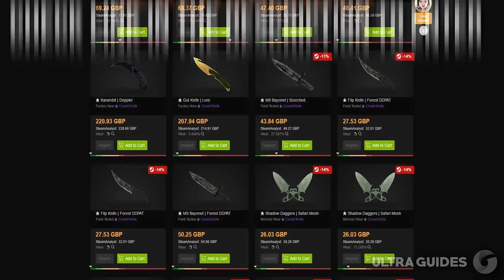7 Counter-Strike Games You Didn't Know Existed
You most likely have never heard of these 7 Counter strike games, Welcome to Valve Guides. There are very few games that have accomplished as many feats over such a long period of time like Valve’s premiere FPS title, Counter-Strike. What started as a half life mod created by 2 fans who wanted to create a more realistic gaming experience, quickly turned into one of the most profitable and well recognized gaming franchises ever, that without a doubt has made an insane impact on the gaming industry as a whole.

With that being said, any franchise that has lasted for over 16 years is bound to have some not so great creations they would want to sweep under the rug, and CS is definitely no exception to this. That's why today, we will be going back through the years to find 7 versions of Counter-Strike you most likely didn't know existed. So without further ado, grab your Xbox controllers and arcade tokens, and let's hop right into the countdown

▼ SOURCES ▼